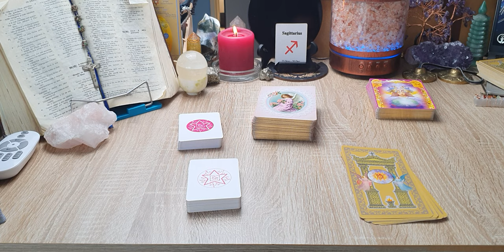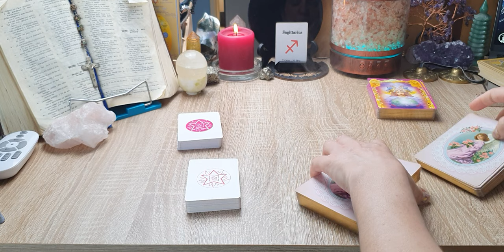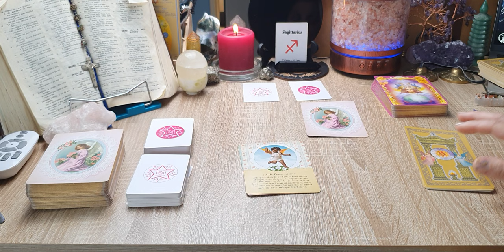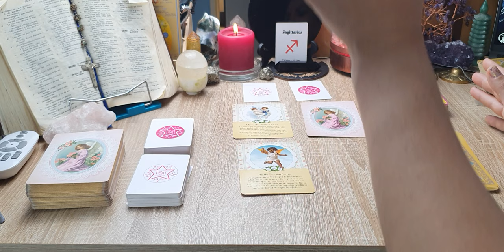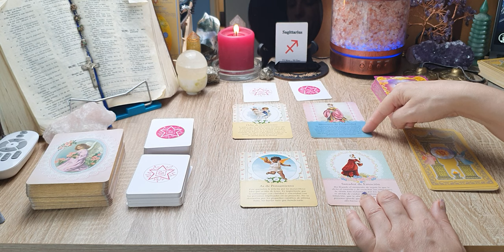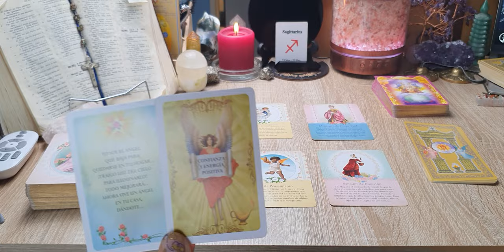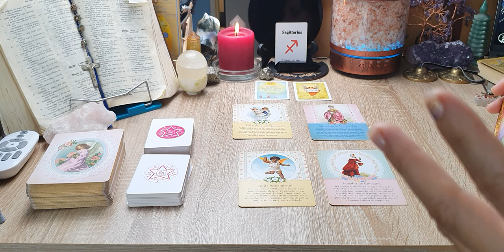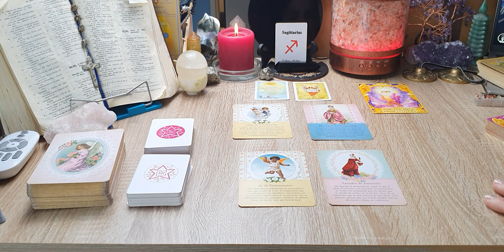Sagitário - Mensagem do teu Anjo da Guarda e o SEU NOME!